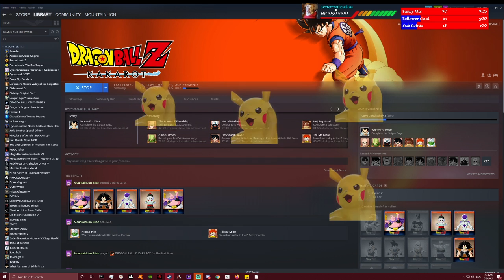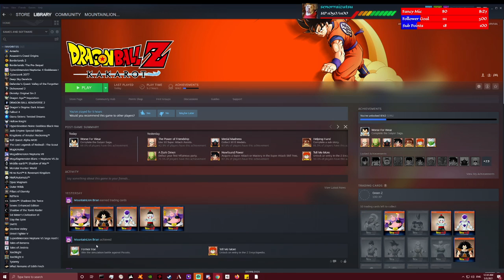Lets' Play! DBZ: Kakarot! Part 1: The Saiyan Saga